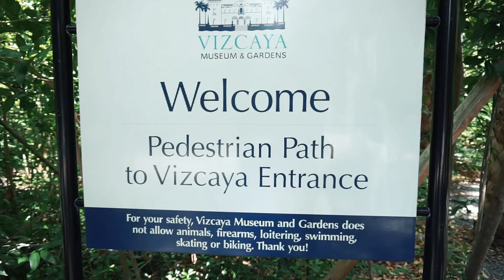VIZCAYA MUSEUM & GARDENS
Thank you so much for clicking & watching my video. If you haven’t already, please click the SUBSCRIBE button to become part of the family and make sure to ring that BELL button to be notified every time I post a new video.

C a r p e D i e m ! ✨